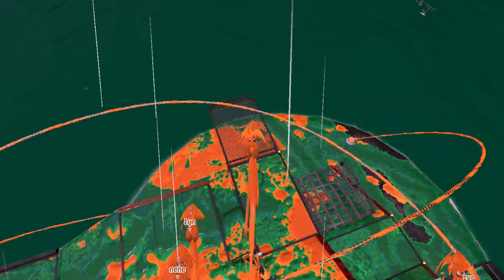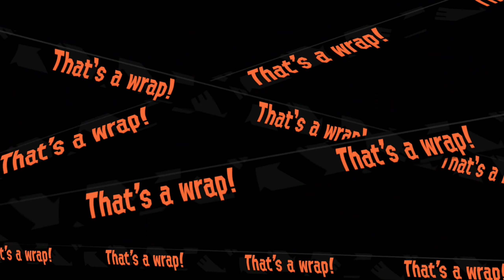HD Salmon Run footage [Ruins of Ark Polaris] SRHD52